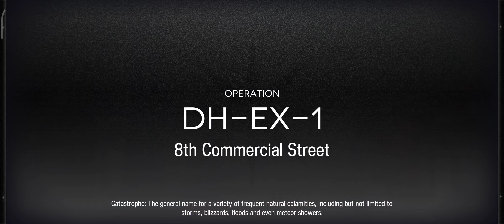Arknights | DH-EX-1 Clear | Dossoles Holiday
Scuffed but a clear is a clear.
Felt like the stage was made for Chalter.